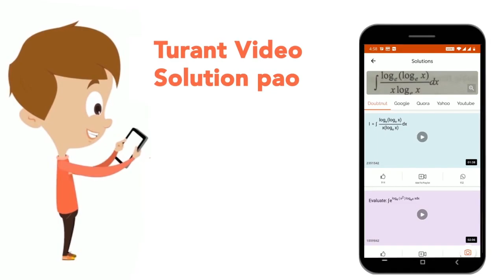निम्नलिखित वाक्यों को चार भागों में बाँटा गया है। प्रत्येक वाक्य में एक भाग अशुद्ध है।यह (1)/ प्...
निम्नलिखित वाक्यों को चार भागों में बाँटा गया है। प्रत्येक वाक्य में एक भाग अशुद्ध है।यह (1)/ प्रत्येक (2)/ शनिवारों को (3)/ हॉकी खेलता है। (4)
Class: 6
Subject: HINDI
Chapter: सॉल्वड पेपर 2010
Board:JNV

👉 Have Any Query? Ask Us.

Our Telegram Pages:
class 6
6 class ka math syllabus